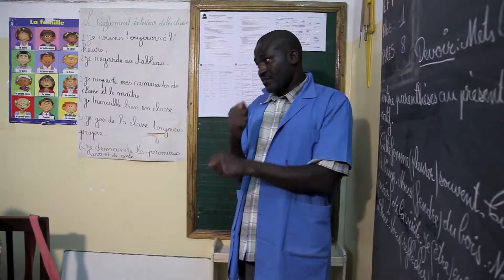LEARNING HOPE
A ministry to the deaf is helping disadvantaged children in Senegal learn skills that will guarantee them a better future.